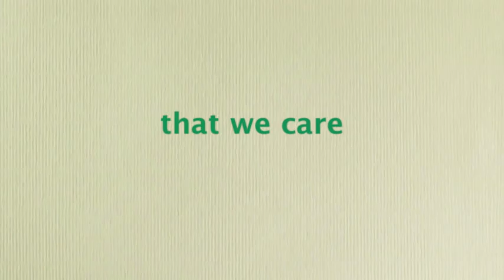Helmuth Rilling in Hong Kong SingFest 2012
Hong Kong SingFest 2012

Mozart Great Mass in C minor K.427 (ed. Levin)
9. Credo

Conductor: Helmuth Rilling
Chorus Master: Patrick Chiu
Orchestra: City Chamber Orchestra of Hong Kong

Special thanks to Dennis Wu for recording and Yvonne Chan for photo courtesy.